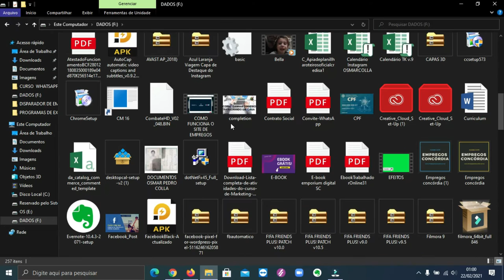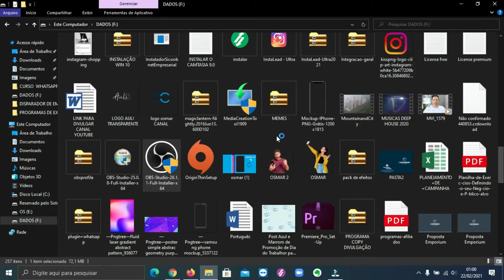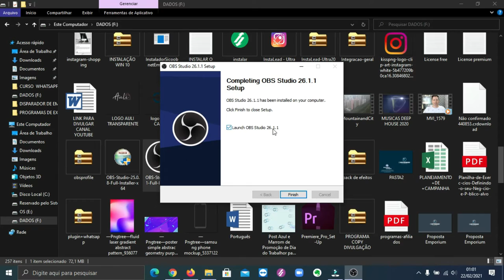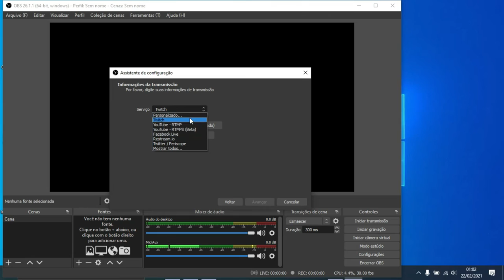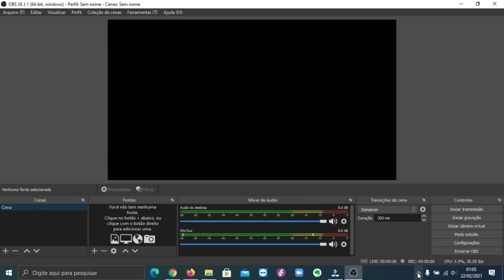COMO INSTALAR PROGRAMA OBS STUDIO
Um programa muito bom como esse não poderia ficar de fora de nossa lista de programas, veja ai e aproveito porque agora vamos fazer uma serie de vídeos sobre esse top programa obs studio.

obsstudio